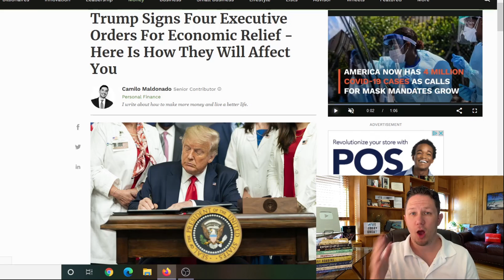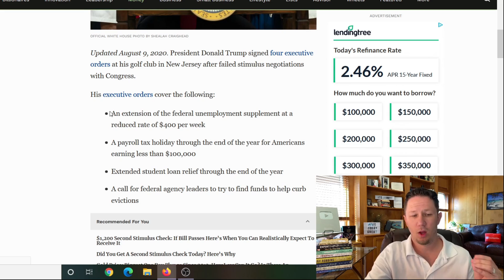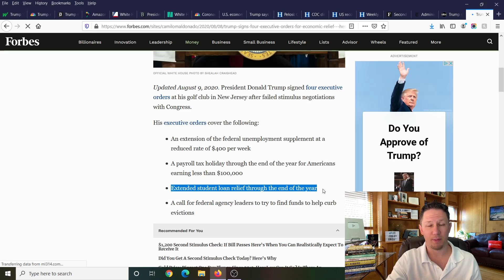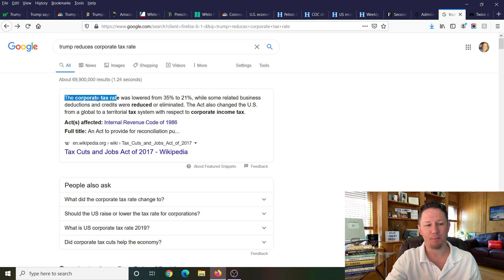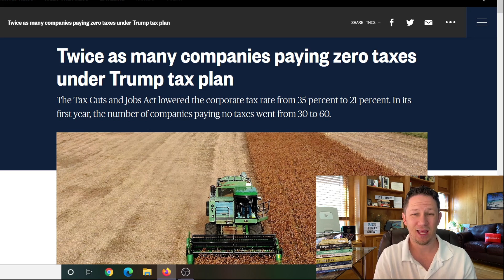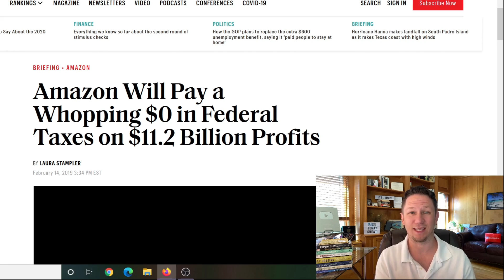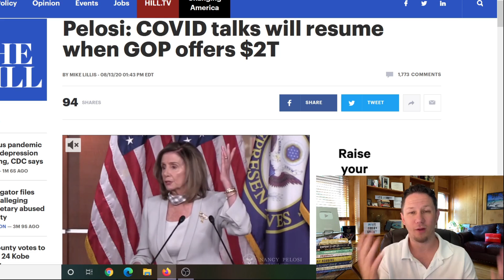FINALLY? AGREEMENT Soon on Second Stimulus Check!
Second Stimulus Check Update Today - Make sure you watch to the end of the video for all the details of the $1200 stimulus check update!
In this August stimulus payment video we're talking about the details of the 2nd stimulus check coming out and stimulus package and the new  $1200 Second stimulus bill update and the $400 per week unemployment extension update and more stimulus checks coming in the future. The President also recently passed 4 different presidential executive orders for more stimulus.

✅ Want to learn how to start a business selling on Amazon? Watch these videos in order to the end and the next video will auto play teaching you how

💥 Video about the PPP forgivable grants to small businesses and people with side hustle income ( ppp loan )

New Stimulus Payout Update:
In this Second Stimulus Package Update we're going over how both Republican and Democrats in support of some of the different bills proposing the next $1200 to $2000 stimulus check update and new unemployment benefits. In this new August stimulus check update we go over how the Senate has just issued their new second stimulus package and both them and the house are trying to pass it before August 2020 recess and to get an August stimulus payment to Americans. The $2000/monthly stimulus package or the $2000 per month stimulus package is the most popular plan out that that you guys have told me you want in the comments. If we want the next second stimulus check in usa to pass quickly we will need our congressmen to start negotiating in a timely manner for us Americans. We will also talk about the possibility of a third stimulus check update in the future. If you have any questions ask below in the comments!

Also I just changed my channel name to its Jimmy, or it's Jimmy, aka it is Jimmy, instead of Jimmy Michalek. Let me know your thoughts on the new channel name in the comments!